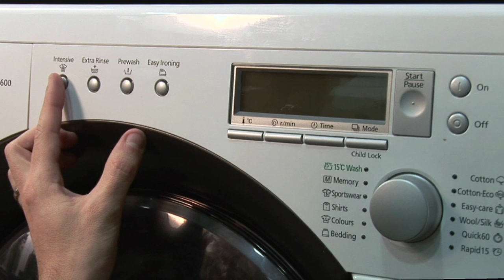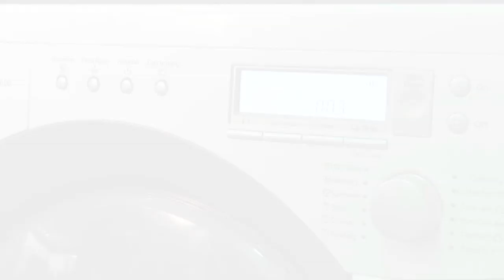How To Install A Panasonic Washing Machine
A guide for installing a Panasonic washing machine